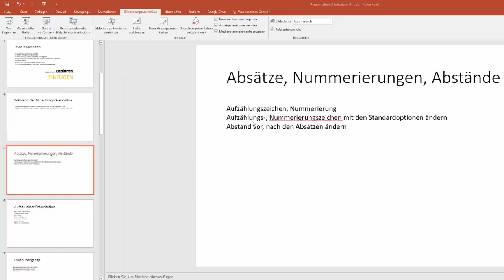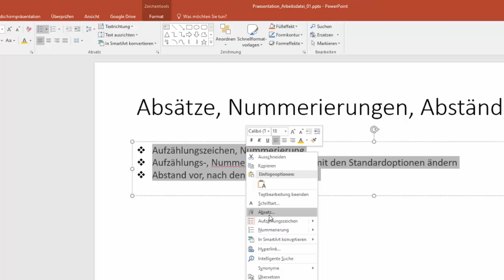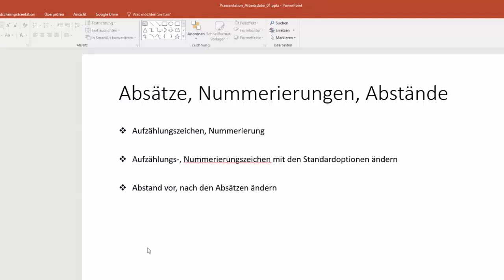4(16) Microsoft Powerpoint 2016 - Absätze, Nummerierungen, Abstände - DigiKomp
Es geht darum sich mit den folgenden Inhalten auseinanderzusetzen: Aufzählungs- und Nummerierungszeichen mit den Standardoptionen ändern, den Abstand vor und nach den Absätzen ändern. Dieses Video ist als Hilfestellung zur Erreichung bzw. Festigung digitaler Kompetenzen von Schüler / innen gedacht. Weitere Unterlagen wie Präsentationen, Quize und andere Videos finden sich und